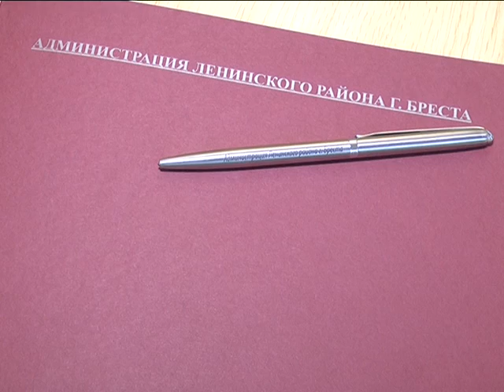2018-11-01 г. Брест. Подписание соглашения о создании детского центра. Новости на Буг-ТВ.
Ленинская администрация: подписание белорусско-польского соглашения о создании детского центра.
По данным международной организации помощи детям с особенностями развития, каждый 68-ой ребенок на планете – с аутизмом в той или иной степени. По официальной статистике, в Беларуси с 2 миллионами несовершеннолетних зарегистрировано 1 035 детей с нарушениями аутического спектра и это число растет. В нашей стране помощь детям с особенностями развития и их педагогическое сопровождение уже давно получило государственную поддержку.  Для помощи малышам используется не только бюджетное финансирование, но и привлекаются различные гранты. В рамках реализации программы трансграничного сотрудничества Польша-Беларусь-Украина накануне в Бресте прошло подписание партнерского соглашения, благодаря которому в областном центре в 2020 году появится новый ресурсный центр помощи детям с аутизмом, аналогов которому нет ни в области, ни в стране.